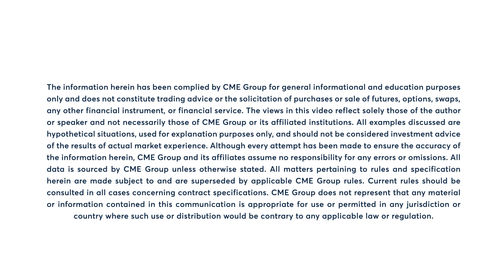WTI trades within Monday’s wide range, 1/9/24